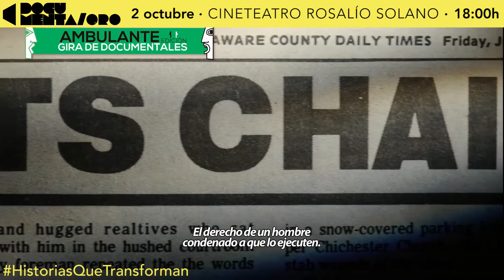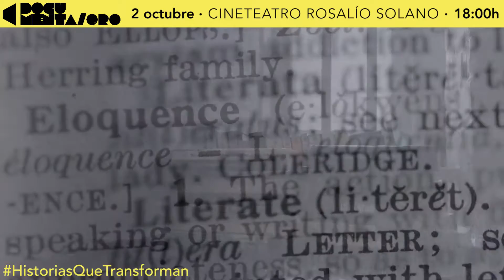Fear of 13 - trailer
¡Un hit internacional imperdible!
Esta historia es intensa, y más dramática que cualquier película de ficción, aprovechen la oferta de la MuestraDocumentaQro